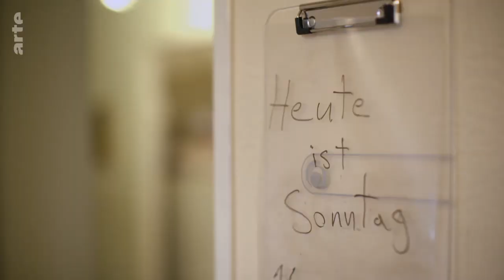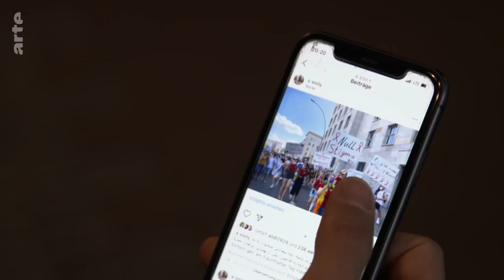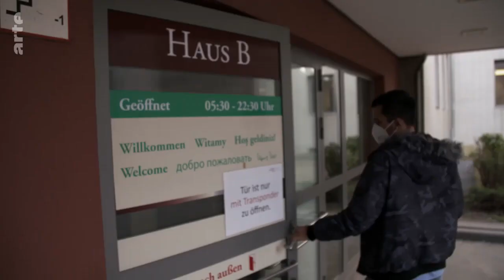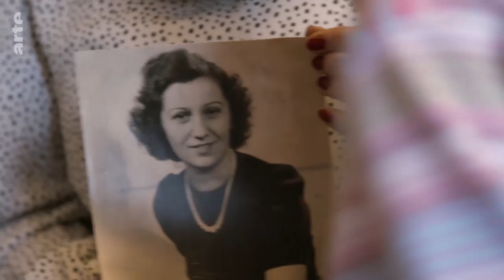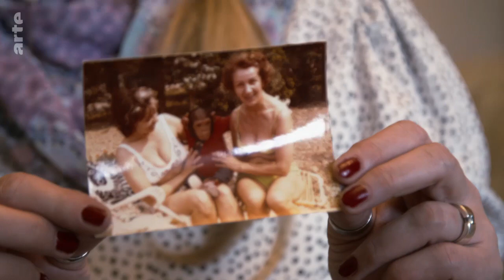Re: Agnes und Amir - WG mit einer 101-Jährigen Doku (2021)